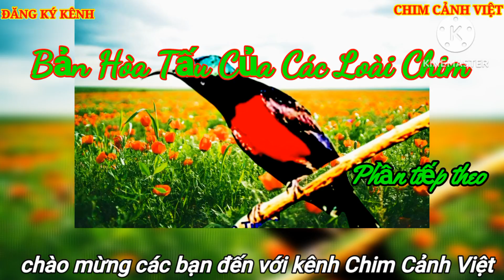Bản Hòa Tấu Của Các Loài Chim. phần tiếp theo. Concerto of Birds next